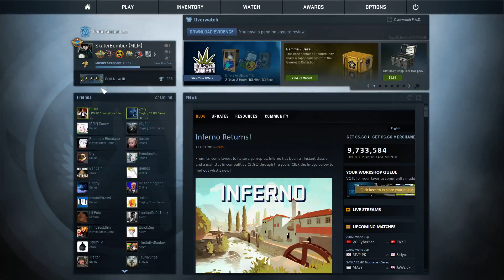CS:GO Competitive Match - The Carry is Strong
Somehow gets stuck with a 4-man queue clan so... yeah.
This is not Pro Game Play, but a nerd still trying to be good at an FPS game because he sucks.